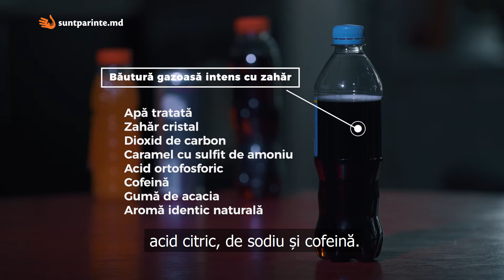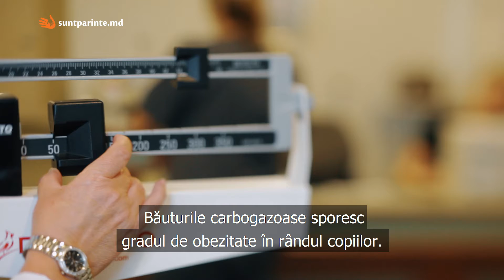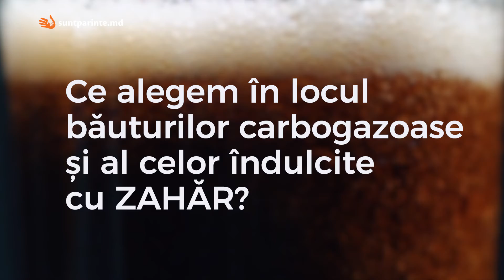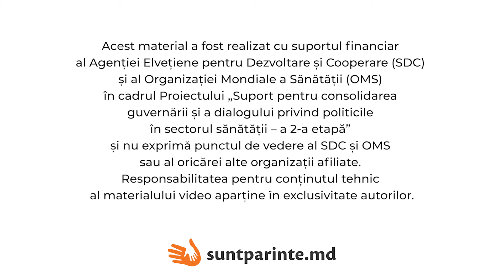Ce conțin 4 cele mai populare băuturi în rândul adolescenților?